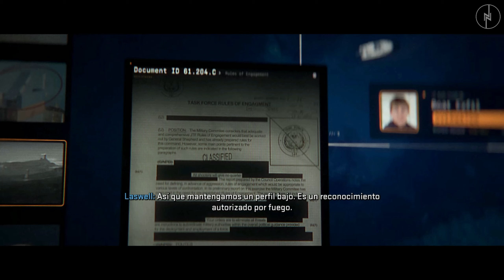En HONOR a la misión más ICÓNICA de Call of Duty: Todos Camuflados (All Ghillied Up)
Esta misión es la más esperada de toda la campaña, ya que pretende honrar a la misión más ilustre de COD "Todos Camuflados" de Call of Duty 4. ¿La has jugado?

Call of Duty Modern Warfare 2 Campaña Completa

All Ghillied Up | Todos Camuflados | Reconocimiento Letal | Recon by Fire